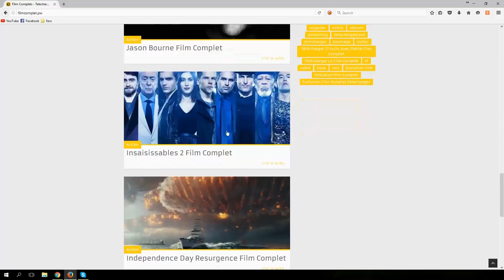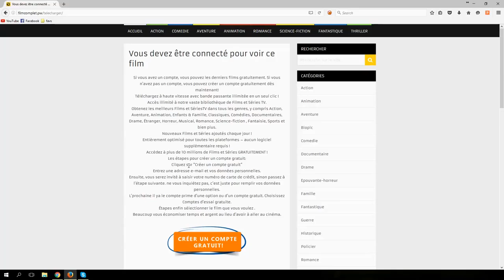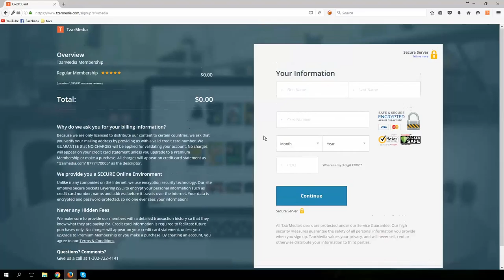Télécharger Le Conte des sables d’or Film Complet